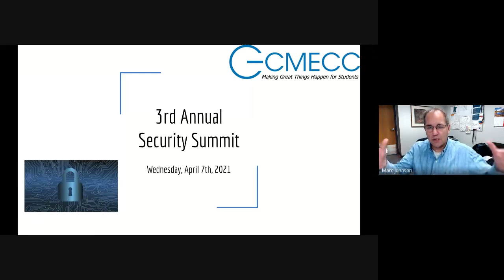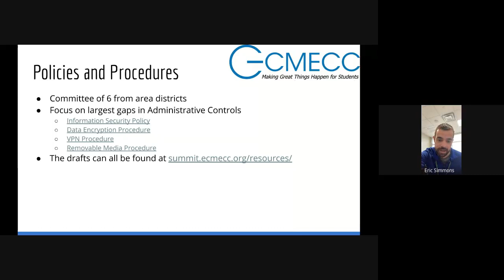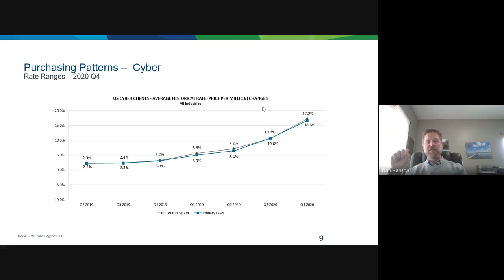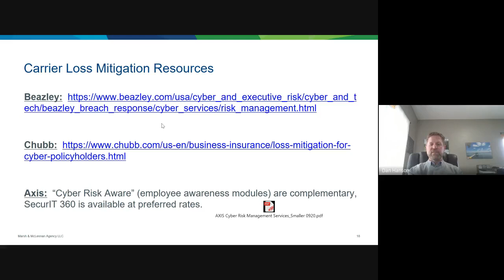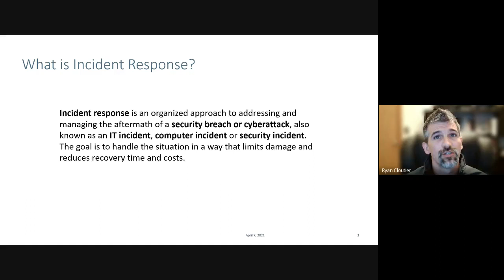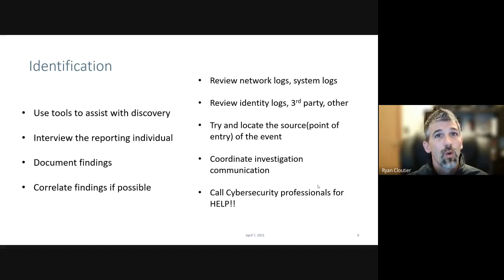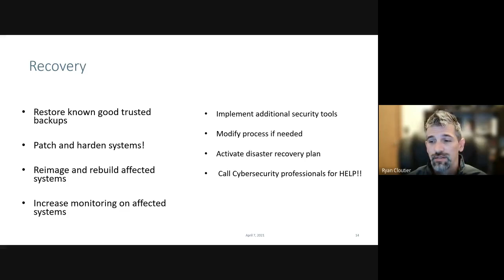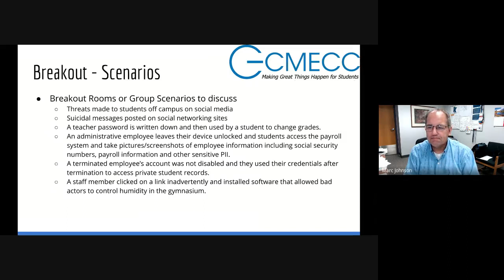ECEMCC Security Summit 2021 04 07 at 06 30 GMT 7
ECMECC's 3rd Annual Security Summit with special guest Dan Hanson & Amy Diedrich, MMA and Ryan Cloutier, Security Studio.